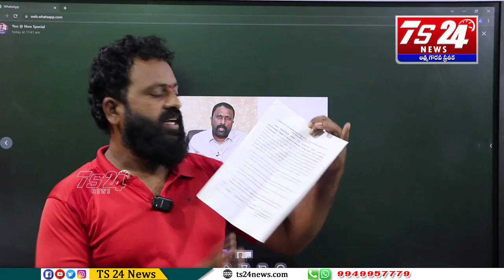భయపడి ఇంట్ల దాక్కునే మనిషిని కాదురా ,తెలంగాణ ప్రయోజనాల కోసం ఉద్యమించినా జర్నలిస్టునురా |TS24 News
భయపడి ఇంట్ల దాక్కునే మనిషిని కాదురా
తెలంగాణ ప్రయోజనాల కోసం ఉద్యమించినా జర్నలిస్టునురా